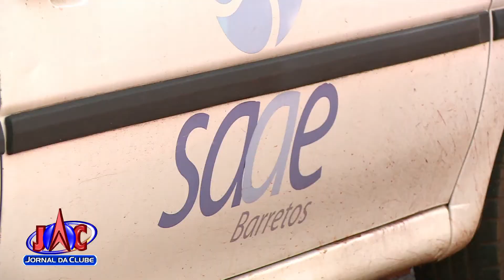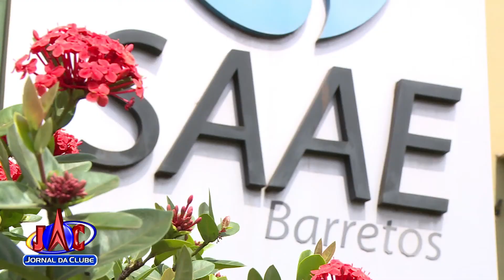Moradores de Barretos reclamam do Sistema Autônomo de Água e Esgoto - Jornal da Clube (09/10/2018)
Enquanto isso, vereador cobra explicações da autarquia quanto ao material utilizado na rede de abastecimento da cidade.